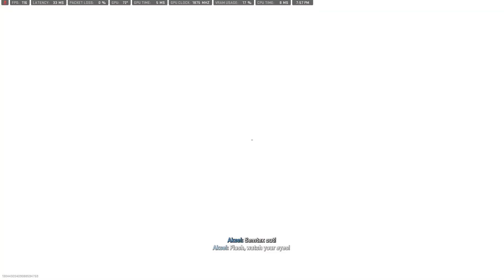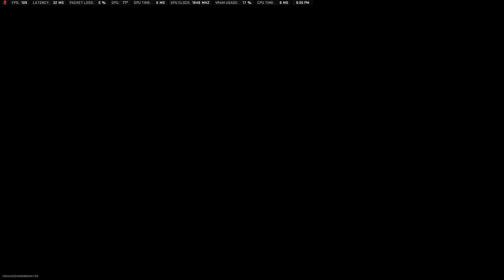COD MW2 2022 Gameplay: Kill Confirmed - DRC - Zone 1 | TAQ-V/KV Broadside | No Commentary